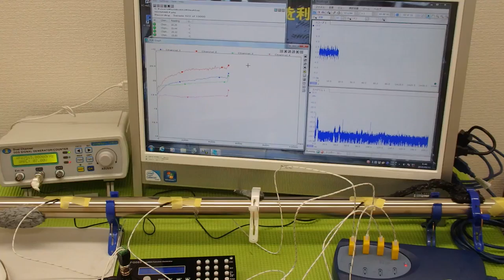表面弾性波を利用した、オリジナル超音波システム ultrasonic-labo